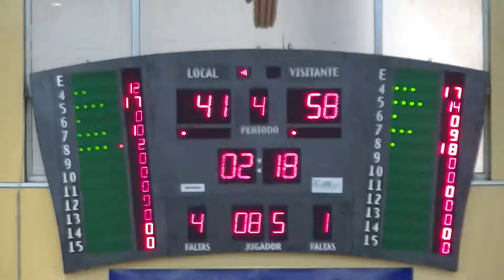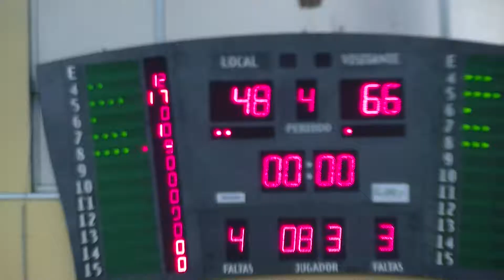Culleredo - Trebóns parte 11